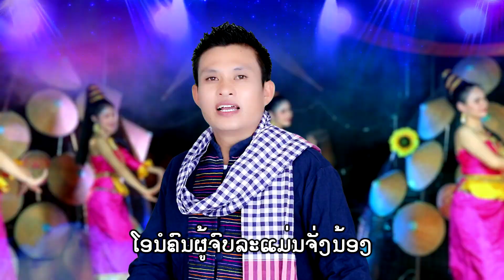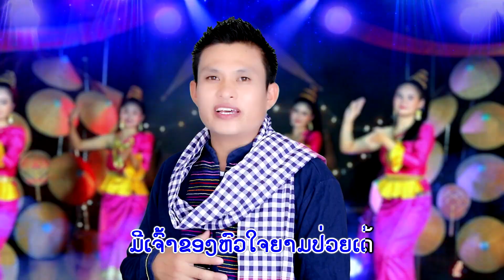ລຳຕັ່ງຫວາຍຊອກຄູ່/ດາວ ບ້ານນາ ພາໂຊກ(ດາວເມືອງພວນ)/ลำตั่งหวายชอกคู่/ดาว บ้านนา พาโชกดาวเมืองพวน/ขับลำลาว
Title:ລຳ: ລຳຕັ່ງຫວາຍຊອກຄູ່/ ลำ: ลำตั่งหวายชอกคู่.
- ຮ້ອງໂດຍ:  ດາວ. ບ້ານນາ ພາໂຊກ (ດາວເມືອງພວນ),  ศิลปีน : ดาวเมืองพวน(ดาว. บ้านนา พเโชก)
- ແຕ່ງໂດຍ: ອ.ຈ ຂວັນໃຈ ສາຍນ້ຳລີກ
- ດົນຕຣີ: ອ.ຈ ບຸນມະນີ. ดนตรี: อ.จ บุนมะนี